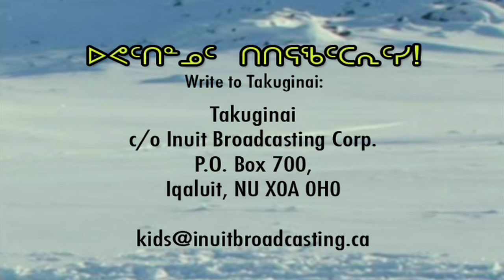Sod Houses (Takuginai Web Series)